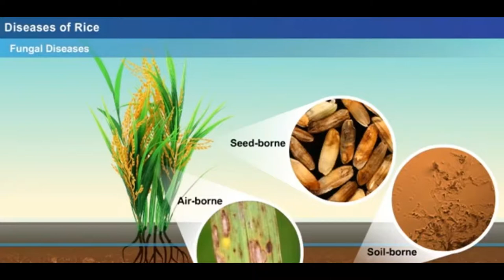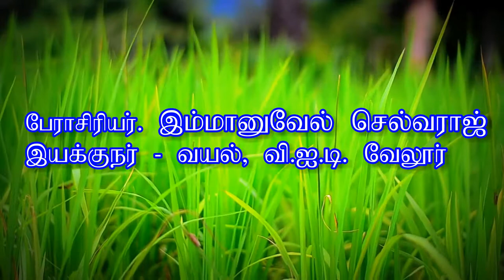உழவர்களுக்கான தொழில்நுட்ப பயிற்சி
வி.ஐ.டி வழங்கும் - உழவர்களுக்கான தொழில்நுட்ப பயிற்சி